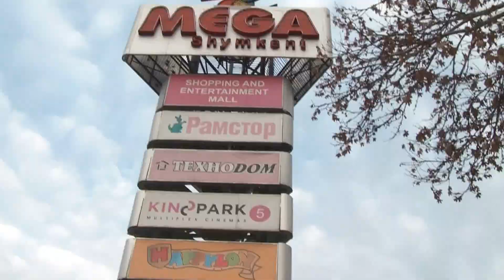[Kazakhstan] Downtown area, Tauke-Khan & Konaev | в центре города | 다운타운 @ Shimkent | 쉼켄트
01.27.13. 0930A